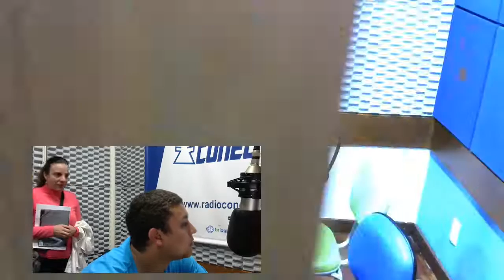Futebol é Coisa Séria |Resenha FCS #18| Ederson Araújo e Diego Lamera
Nesta semana, recebemos Ederson Araújo e Diego Lamera, que defenderão o Jardim Brasil na terceira edição da Copa Bifarma. Mas não pudemos deixar de falar sobre a polêmica saída do Nove de Julho, além de outras polêmicas da várzea.